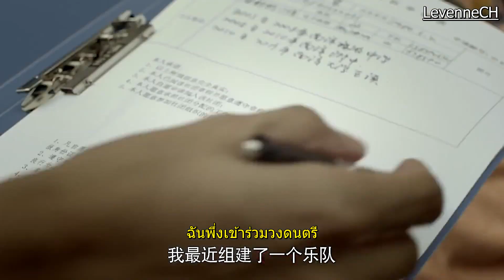[HD][Thai Sub]One and a half summer OP Full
Song : One and a half summer
Artist : Xu Lu